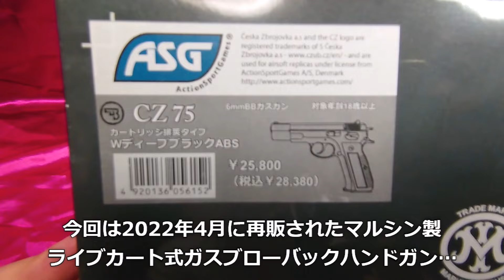【Marushin】ライブカートリッジガスブローバックハンドガンCZ75【マルシン再販】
2022年4月に再販された際に購入したマルシン製のカート排莢式ガスブロ「CZ75」のWディープブラックバージョンの再レビューです！…と言いますか仕舞ってある時間の方が長くせっかく買ったのにあんまり遊んでいません😅